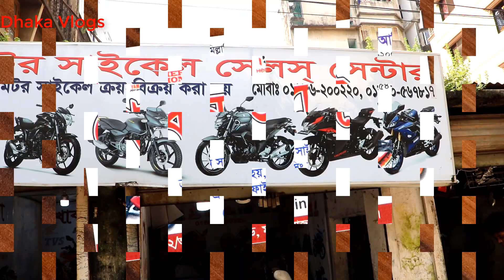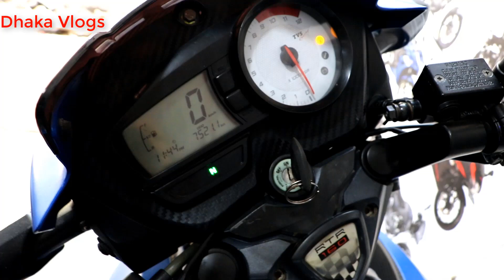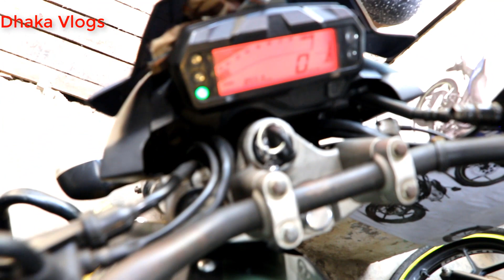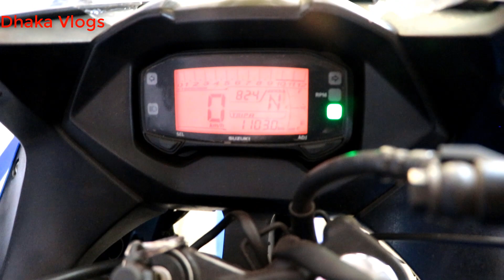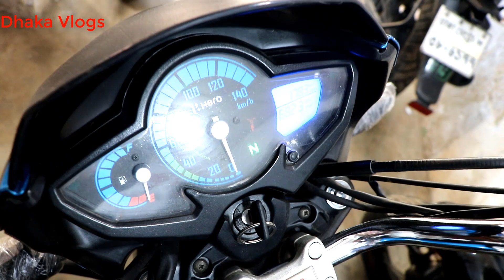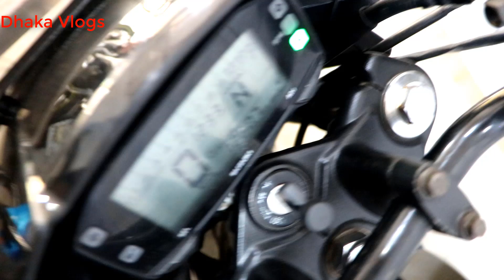সস্তায় সেকেন্ড হ্যান্ড বাইক কিনুন | Used bike price in Bangladesh | Gixxer,Fz,Pulsar,Hunk,Apache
সস্তায় সেকেন্ড হ্যান্ড বাইক কিনুন | Used bike price in Bangladesh | Gixxer,Fz,Pulsar,Hunk,Apache, Dhaka Vlogs
আমাদের অনেকের ড্রিম হচ্ছে নিজের বাইক। বাজেট আর ব্রান্ড দুয়ের মিলে করে বাইক পাওয়া কঠিন বিষয়। এই ভিডিওতে আমরা বাজারের চাহিদা অনুযায়ি ভালো ব্রান্ডের  কিছু সেকেন্ড হ্যান্ড বাইক তুলে ধরেছি যেগুলোর কন্ডিশন আর পেপারস ওল অকে।রাজধানী ঢাকার বংশালের এই বাইক শোরুমে রয়েছে সেকেন্ড হ্যান্ড বাইকের বিশাল কালেকশন। শুধু তাই নয়,বাইক কেনার পাশাপাশি আপনি বাইক সেল ও exchange করতে পারবেন। সো আরও জানতে পুরো ভিডিওটি দেখুন, আশা রাখি আপনি উপকৃত হবেন।

Showroom Address:
Khokon Auto: 142/R, Bonshal Road, Mokim Bazar, Dhaka-1100.

bongshal used bike,bike bangladesh,bike in cheap price dhaka,bike bd,
bike in escaton road,new bike pricesuzuki gixxer sf bike,appachi 4v bike price in bangladesh,tvs,appachi,pulser,hero,suzuki,
used bike price in bangladesh,used motorcycle in dhaka,second hand bike price in bangladesh,second hand bike bd,used bike price in bd,
second hand bike shop in dhaka,used motorcycle price in bangladesh,second hand bike showroom in dhaka,honda second hand bike bd,
2nd hand bike price in bd,second hand bike price in bd,2nd hand bike price in bangladesh,yamaha v3,fz price,mt 15 price,r15 v3 black,fz new model,
yamaha r1 price,r15 new model,yamaha fzs v3,yamaha mt 15 price,r15 bike price,yamaha fz price,yamaha saluto,fz bike price,yamaha r15 price,
r15 v3 price,r15 price,yamaha scooty,yamaha bike price,yamaha fazer v3,

Bike Accessories:
1. Textile Motorcycle Jacket For Men Dualsport Enduro Motorbike Biker Riding Jacket Breathable CE ARMORED WATERPROOF (Red, M)
2. NICE WIN Motorcycle Cycling Gloves Full Finger Knuckles Protection Gel Pad Red XL
3. AUKEY Bike Phone Mount Anti Shake 360 Rotation Bicycle Motorcycle Phone Mount for Handlebar Bike Accessories Compatible with iPhone 11 Pro Max/11/XS/8, Samsung Galaxy S10+, and More
4. GLX Unisex-Child GX623 DOT Kids Youth ATV Off-Road Dirt Bike Motocross Helmet Gear Combo Gloves Goggles for Boys & Girls (Camouflage Green, Large)
5. LEGO City Police Mobile Command Center Truck 60139 Building Toy, Action Cop Motorbike and ATV Play Set for Boys and Girls aged 6 to 12 (374 Pieces)